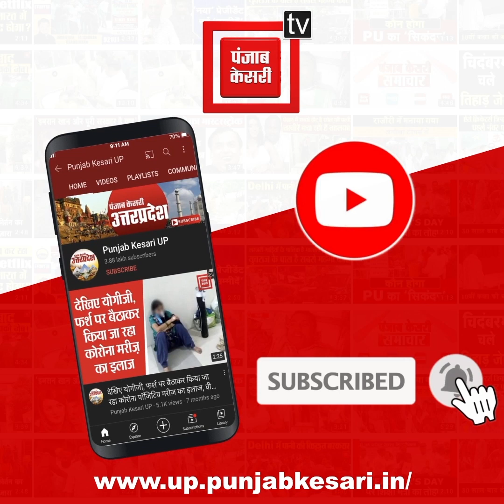Dev Uthani Ekadashi 2022: भगवान सालिगराम की दुल्हनिया बनी तुलसी माता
Dev Uthani Ekadashi 2022: भगवान सालिगराम की दुल्हनिया बनी तुलसी माता, शादी के बाद हुई धूमधाम से विदाई